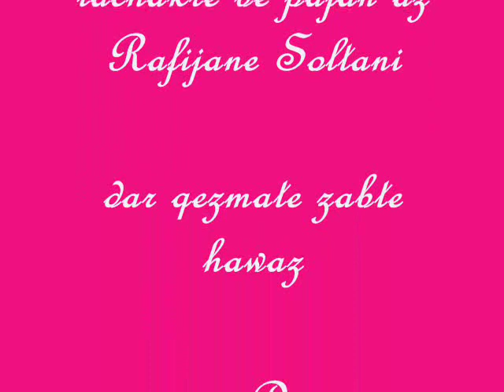Zabiholla Sahim Tura Doste Daram Tuhi Zindagani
Zabiholla Sahim Tura Doste Daram Tuhi Zindagani   Nice Song :-D